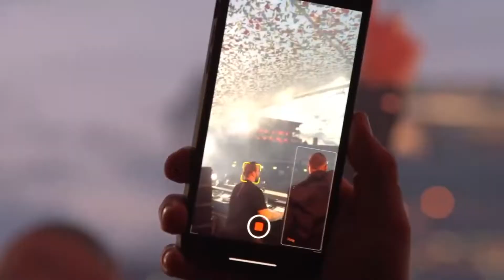Steve Angello & Sebastian Ingrosso Live at Tomorrowland 2023 - Full 4K HD SET 2023